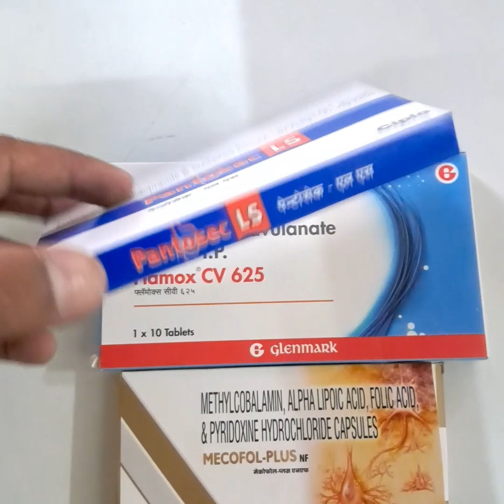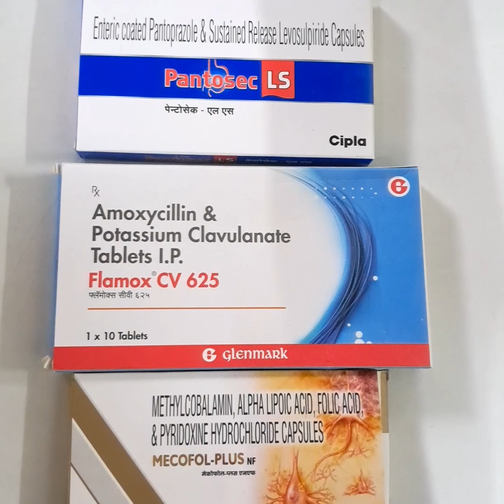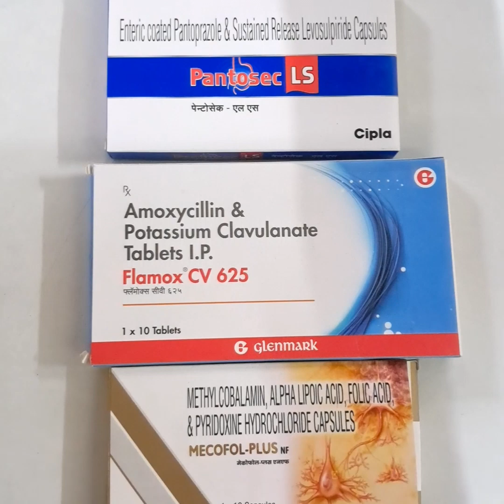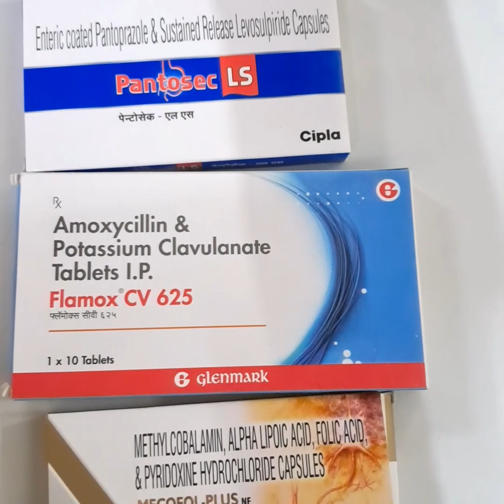Generic दवा लॉलीपॉप है | Generic दवा से लोगो को बेवकूफ बनाया जा रहा ❌